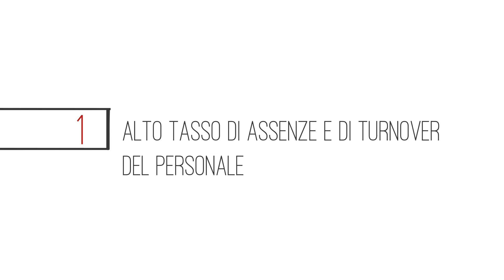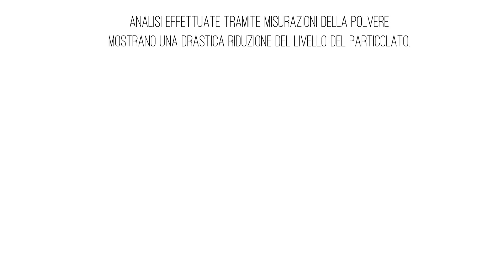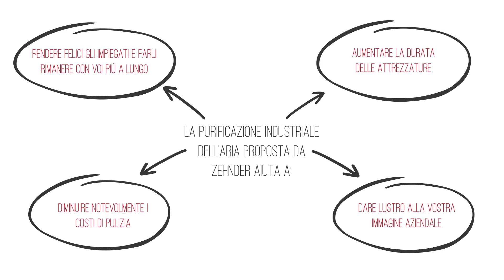Zehnder Clean Air Solutions: 3 costi indiretti dell’aria sporca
L’aria sporca può costare tempo e denaro alla vostra attività. Questo video spiega come la purificazione industriale dell’aria vi aiuterà a evitare questi costi aggiuntivi.